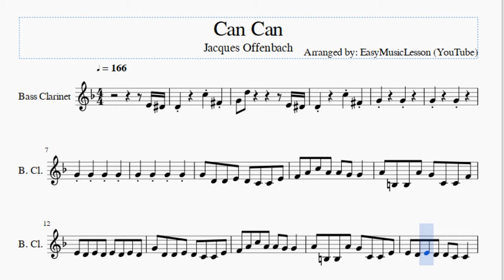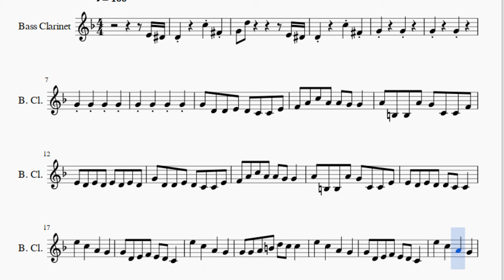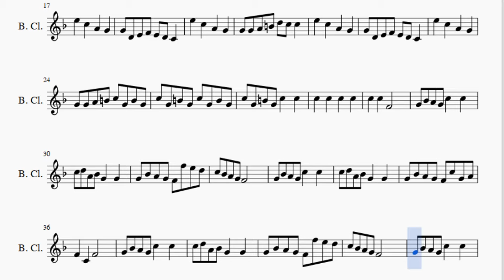Bass Clarinet Sheet Music: How to play Can Can by Jacques Offenbach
Here is a sheet music/tab video on the song Can Can by Jacques Offenbach on the bass clarinet. A bass clarinet sheet music arrangement which is transposed to notes that are easily played by bass clarinet, for the song Can Can by Jacques Offenbach.

EasyMusicLesson teaches you to play the your favorite instrument, through well-arranged sheet music so that you too can learn how to play Can Can by Jacques Offenbach on the bass clarinet as fast as you can. A bass clarinet sheet music with backing tracks to help your play the song better.

Notes of the tutorial:
E4 Eb4 D4     C5 Gb4
G4 D5         E4 Eb4
D4     C5 Gb4
G4     G4
G4     G4
G4 D4 D4 E4 D4 C4 C4 E4
F4 A4 C5 A4 A4 G4 G4
A4 B3 B3 A4 G4 C4 C4 F4
E4 D4 E4 D4 E4 D4 E4 D4
A4 B3 B3 A4 G4 C4 C4 E4
E4 D4 E4 D4 D4 C4 C4
E5   C5   A4   G4
G4 D4 E4 F4 E4 D4 C4
G4 G4 A4 B4 D5 C5 C5
G4 G4 A4 B4 C5 G4 B4 G4
C5 G4 B4 G4 C5 G4 B4 G4
C5 G4 B4 G4 C5   C5
G4 Bb4 A4 G4 C5   C5
C5 D5 A4 Bb4 G4   G4
G4 Bb4 A4 G4 F4 F5 E5 D5
C5 Bb4 A4 G4 F4
G4 Bb4 A4 G4 F4 C5 G4 A4
F4   C4   F4
F4   F5